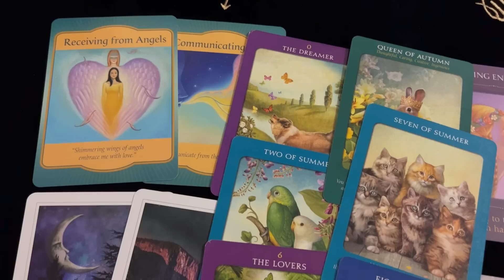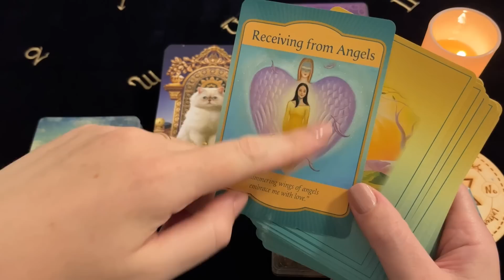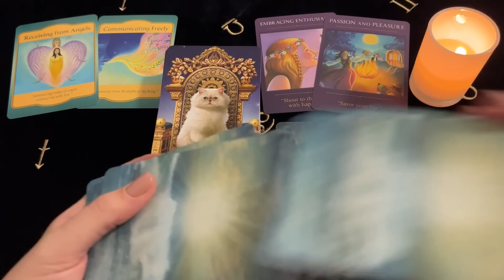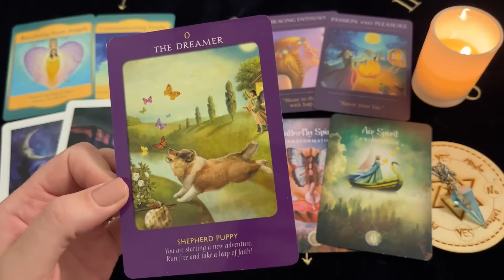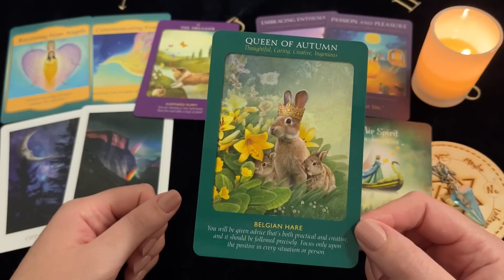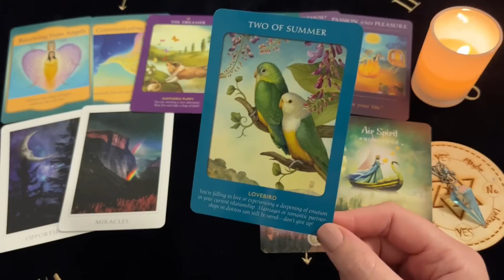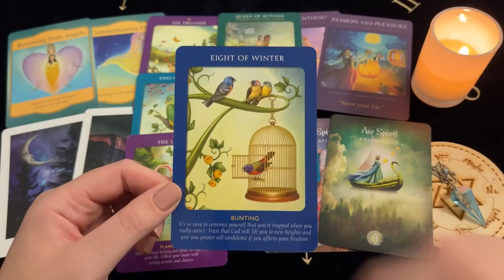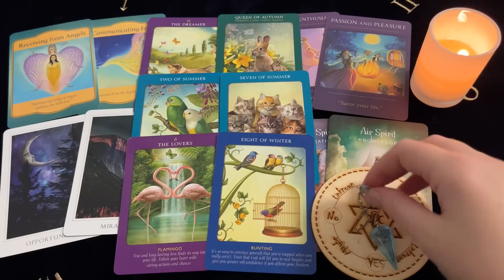♑️ Capricorn~ A Gift From Your Angels! A Miracle Received! 18 - 24 July